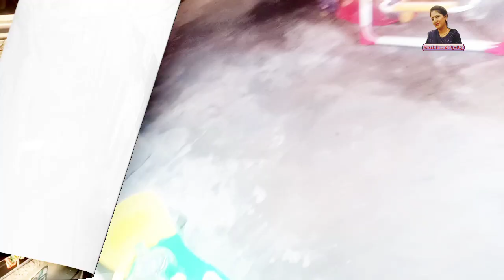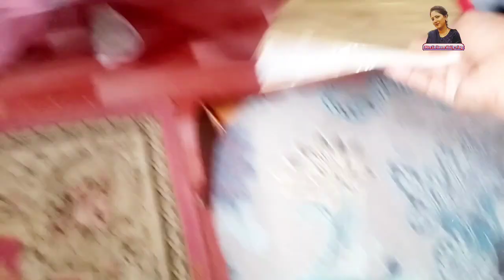Rayan akhir gaya kha || Shakeel ny ki kabinat sahi || Mrs farheen daily vlog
Rayan akhair gaya kha || Shakeel ny ki kabinat sahi || Mrs farheen daily vlog

Mrs farheen daily vlog
new vlog
daily vlog
farheen daily vlog
family vlog
kabinat vlog
 sahi vlog
akhir gaya kha vlog
farheen vlog